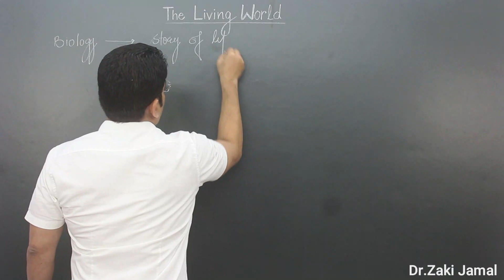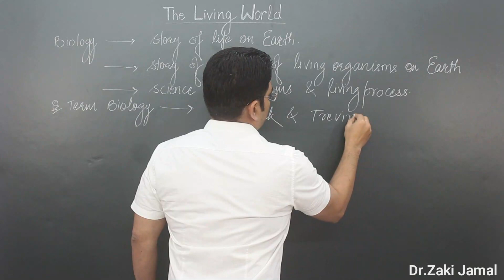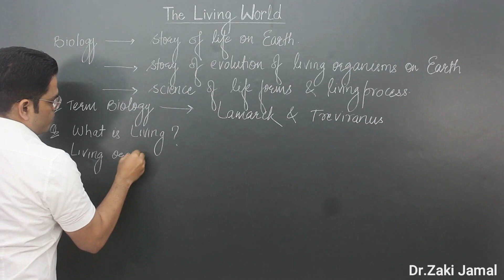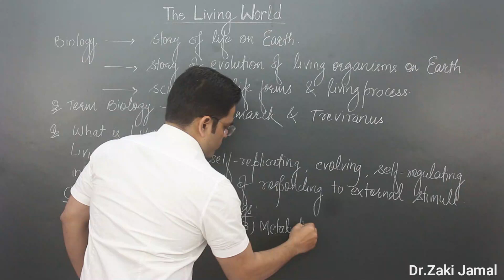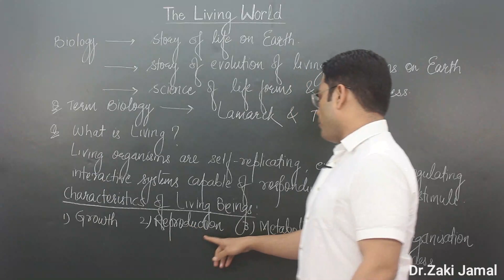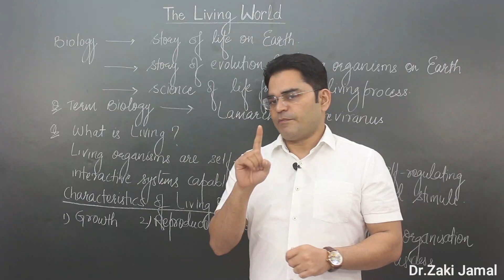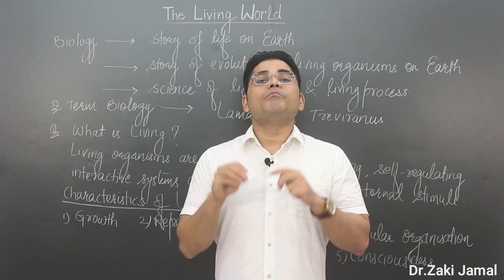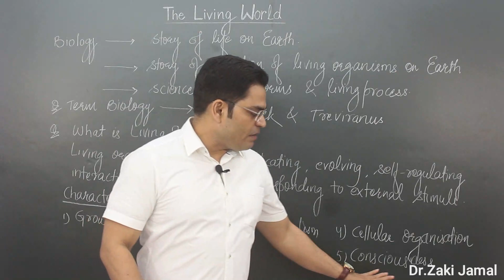The Living World | Class 11 Biology | NEET 2021 l Dr. Zaki Lectures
The Living World is a very important chapter for NEET preparation. Questions based on this chapter have already been asked many times in NEET exam and in 2020 NEET exam also.

In this video Dr. Zaki Jamal Sir has covered 'Definition of Biology', 'What is Living?' and 'Characteristics of Living Beings' , previous year MCQs and also the expected MCQs in the upcoming NEET exam.

This lecture is for both class 11th students and NEET appearing students.

Join Dr. Zaki Lectures Online Biology Classes for XI / XII & Dropper's.

Download the Dr. Zaki Lectures App from Play store and take your preparation to next level.

Join me on telegram here for Mock Tests, MCQs and important study material